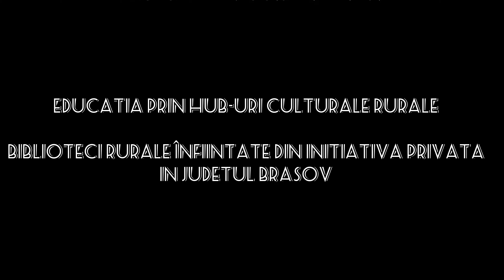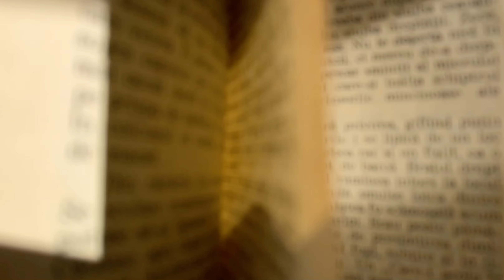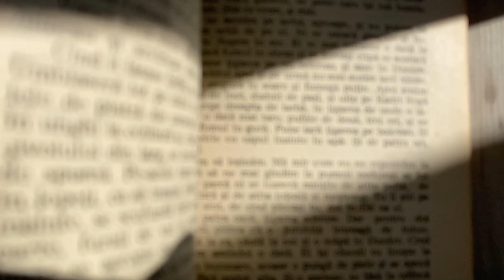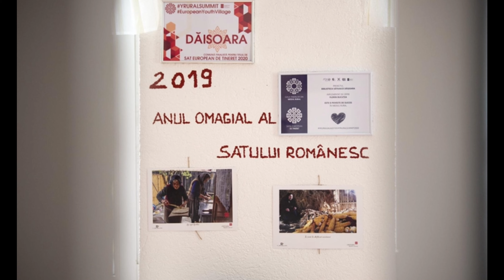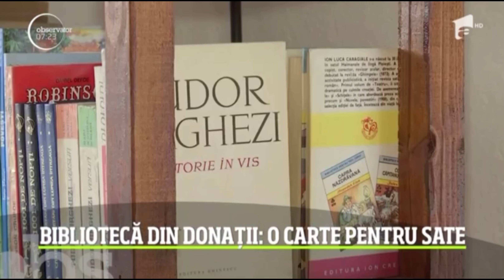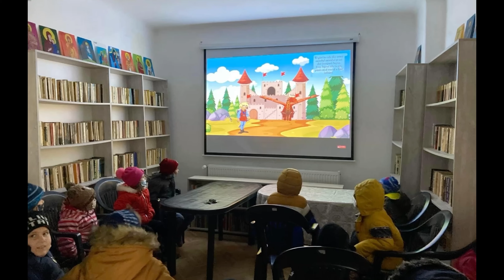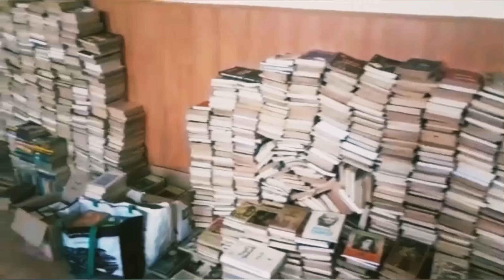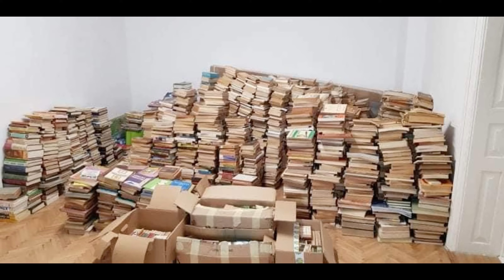15 mai 2022